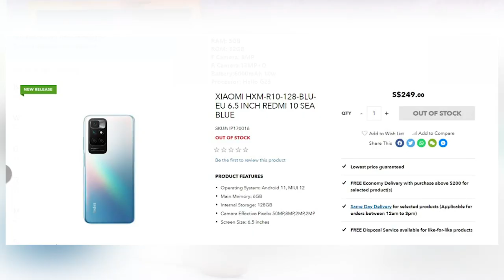Latest Tech News | Price Updates | Upcoming Mobiles | Daraz Azadi Sale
In this video we are going to Update you about Latest Tech News | Price Updates | Upcoming Mobiles | Daraz Azadi Sale